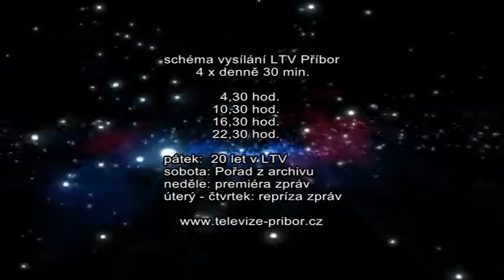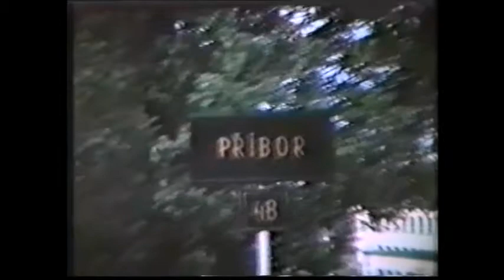26/2016 - Příbor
Pořad z archivu-300 let piaristů-1994-2.díl